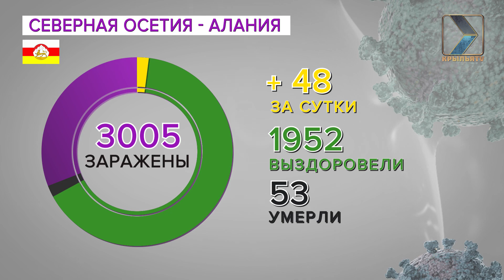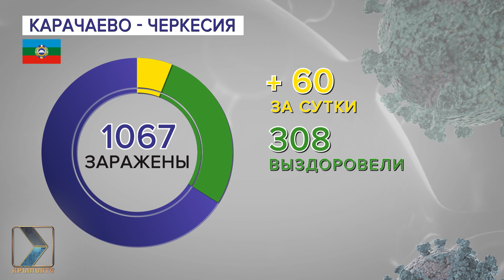Коронавирус в СКФО: 31 мая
Ежедневная сводка по коронавирусу в СКФО от редакции «КрыльевТV». Главное на 31 мая:

За последние сутки на Северном Кавказе зафиксировано 448 новый  случай заболевания COVID-19. Общее количество заболевших коронавирусом достигло 17 689.

В Дагестане выявлено 4 995  подтверждённых положительных результатов заболевания коронавирусом, прирост за сутки - 125 человек. От COVID-19 выздоровели 4 427 пациента. С подтвержденным коронавирусом умерли 235 человек. В настоящее время находятся на изоляции 5 440 человек.

В Северной Осетии число заразившихся коронавирусной инфекцией возросло до 3 005 человек. За последние сутки зарегистрировано 48 новых случаев. Выздоровели от коронавируса 1 952 жителей республики. С подтвержденным диагнозом COVID-19 скончались 53 человека. Под медицинским наблюдением на самоизоляции остаются – 1 174 жителей республики.

В Кабардино-Балкарии всего зарегистрировано 2 827 подтвержденных случаев заражения COVID-19, за сутки диагноз выявили у 77 человек. Выздоровевших от коронавируса – 1 143, умерших – 20. Дома под медицинским наблюдением находится 1 896 человек.

В Ставропольском крае коронавирусом заболели еще 81 человек. Всего зафиксировано 2 485 случая заражения, подтвержденных тестами. Выздоровели 1 067 человек, 46 человек спасти не удалось. Под медицинским наблюдением на территории края находятся 4 993 человека.

В Ингушетии по результатам исследований выявлено  2 083 положительных проб на COVID-19, прирост за сутки - 39 человек. Умерших за весь период — 57 человека, выписано с выздоровлением — 848. Остаются под наблюдением в условиях самоизоляции 1 077 жителя республики.

В Чечне зарегистрировано 1 227 случаев заражения коронавирусной инфекцией. За сутки COVID-19 подтвержден у 18 человек. В регионе зарегистрировано 13 случаев летального исхода. Выписаны по выздоровлению 828 человек.

В Карачаево-Черкесии выявлено 60 новых случаев заражения коронавирусной инфекцией. Всего в республике 1 067 подтверждённых случаев заражения COVID-19. Из них выздоровели 308 человек, скончались - пять.